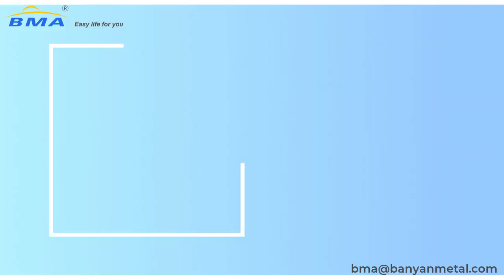Mixing Bowls with Airtight Lids Stainless Steel Colorful Non-Slip Bottoms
Mixing bowls is made of high-quality heavy gauge stainless steel, which is resistant and rustproof. Flat silicone bases prevent the metal bowls slippage when mixing, you need not to worry about the bowls will wobble when mixing, beating and whipping.

Flexible free lids closely fit the bowls, keep your food fresh, tight fitting lids are great for food storage, great choice for storing food for longer.